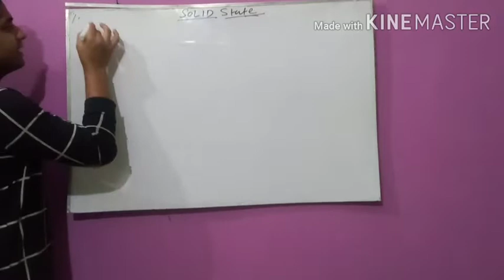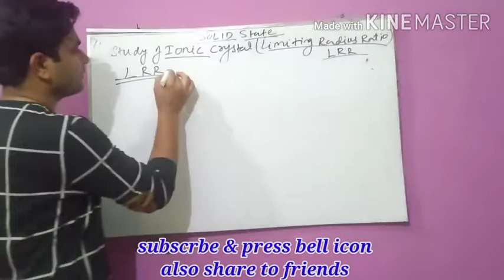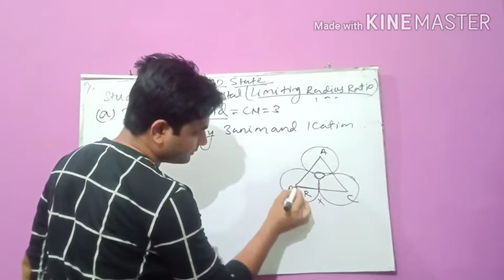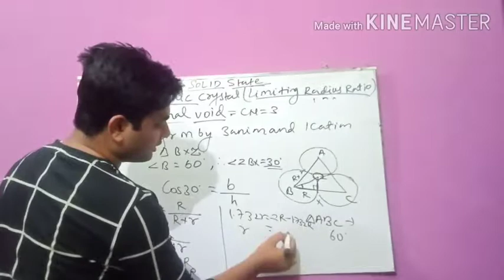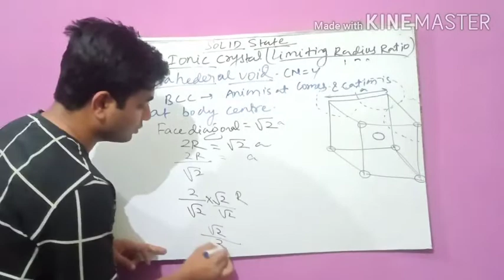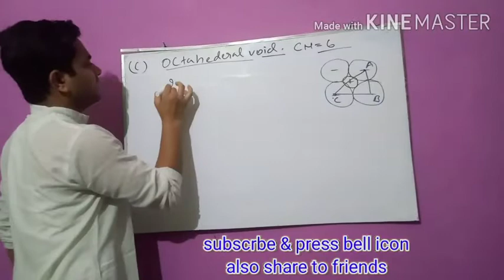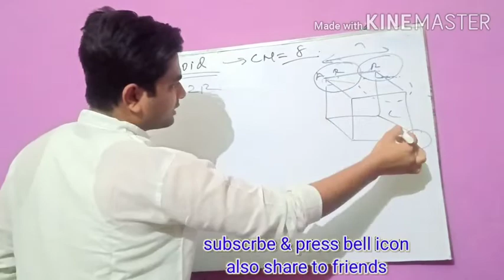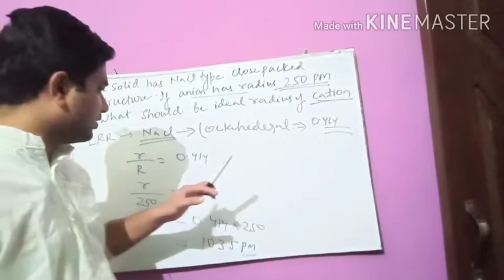lecture12std-12#Solid_state#ionic_crystal#Limiting_radius_ratio(LRR)trigonal_tetrahedral_cubic_void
Watch previous lecture also..